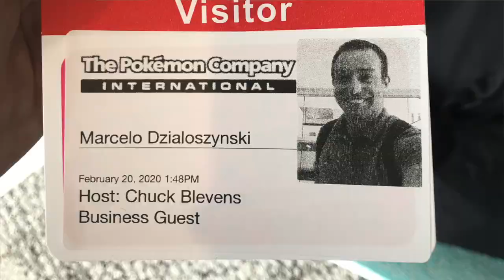COMO É TRABALHAR COM POKÉMON?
Uma breve conversa sobre minhas primeiras impressões trabalhando na Mediacom como redator publicitário para a conta de Pokémon nos EUA.

Mande suas dúvidas e sugestões de temas nos comentários que eu respondo todos em texto e vídeo!

Vídeos novos toda segunda e sexta feira!